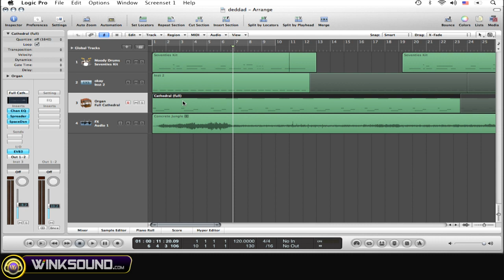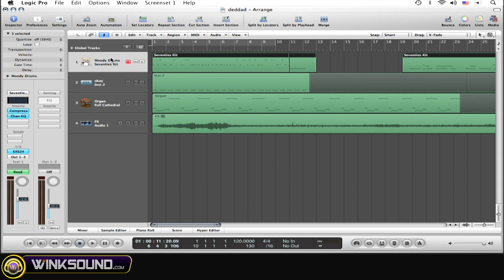Logic Pro: How To Rename Regions | WinkSound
Learn how to easily rename all regions within a specific track with one quick command in Logic Studio.